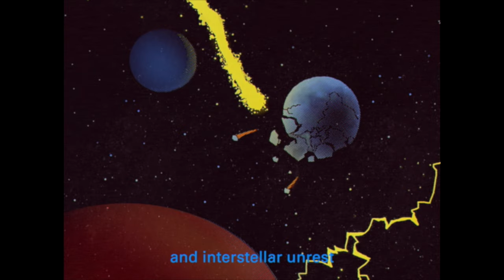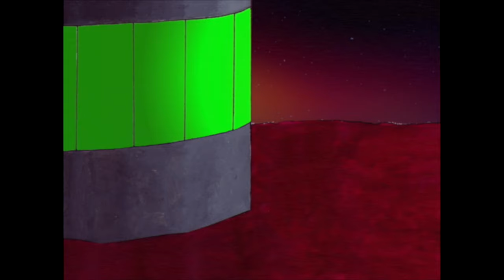WOOZE - Huge Axeman [Official M/V]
Written & hand-animated by Jamie She
Co-written & with incidental music by Theo Spark
Intro voiceover by Jamie She feat. COVID-19

SONG CREDITS

Theo Spark - Guitar, Vocals, Keys, Programming
Jamie She - Drums, Vocals, Keys, Programming
Daniel McCarthy - Bass
Scott Rimington - Guitar

Music & Lyrics written by Theo Spark & Jamie She
Produced by Theo Spark & Jamie She
Add. Prod. & Mix by Darren Lawson
Recorded at Urchin Studios
Mastered by Kevin Tuffy

Lyrics:

It isn’t my problem if I can’t see
(We’ll soon be forgotten by my memory foam)
My glasses covered in vaseline
(People in glass houses do throw stones)
I make my excuses till the cows come home
(I left all my messages before the tone)
I’m both bald men fighting over a comb
(When all’s said and done we’ll be together alone)

I don’t know what to say but…

I got a dirk
You got a huge axe, man
I wear a shirt
You naked, huge axeman
I have my quirks
You have a huge axe…
Oooh huge axeman
I make it work
You break it, huge axeman

Bully for you as I still can’t see
(In the land of the blind the four eyed man is king)
Snitches get stitches seemingly
(Camels and needles… that kinda thing)
I made my excuses till the cows came home
(They milked me dry until I could atone)
The grass is greener till it’s overgrown
(When all’s said and done I guess the seeds were sown)

Am-dram slamdunk
And if push comes to shove
You’d be the same, running out of love
Yet I…

Oooh huge axeman
If being meaner makes them keener
I’m a huge axeman
If size ever did matter
I’ve a huge axe too, huge axeman

Released 9th September 2022 on Young Poet ©